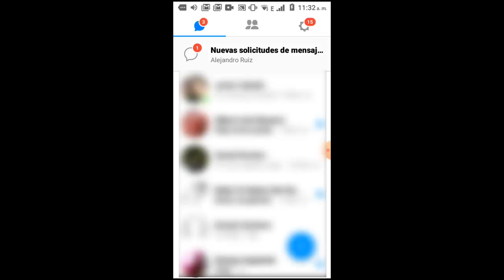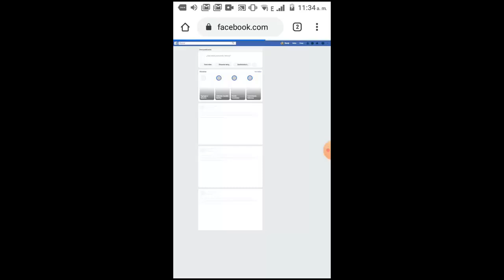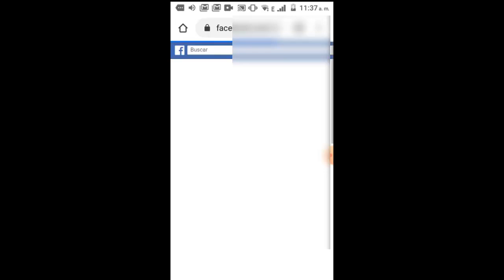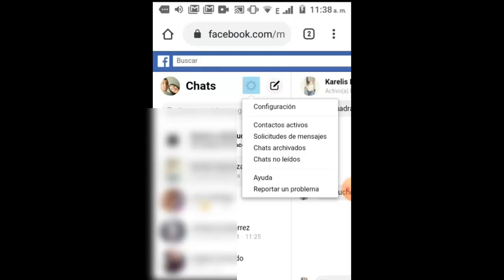Archivar y Ver Mensajes Archivados en Messenger Facebook I 2 Soluciones 2025 ✅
En este vídeo tutorial te ayudare a Como Archivar y Ver Mensajes Archivados en Messenger Facebook de una manera rápida y sencilla por medio de 2 soluciones que cualquier persona puede realizar